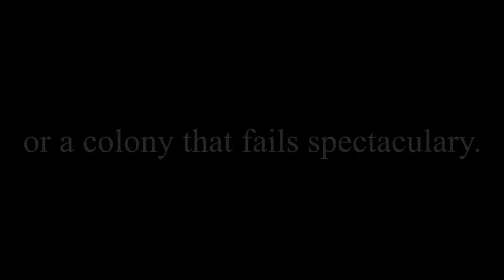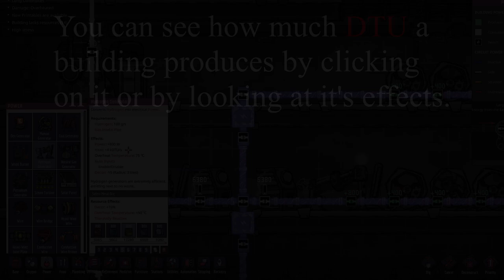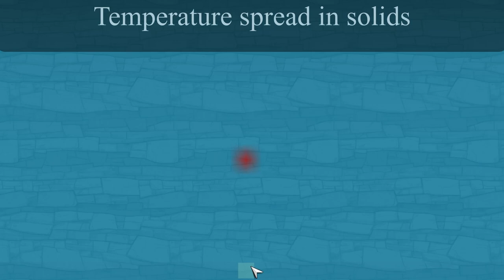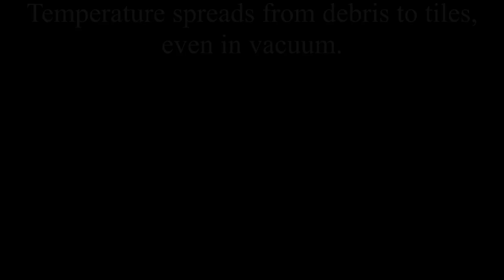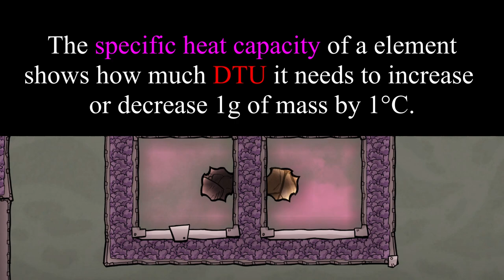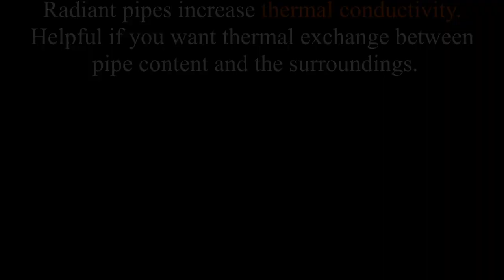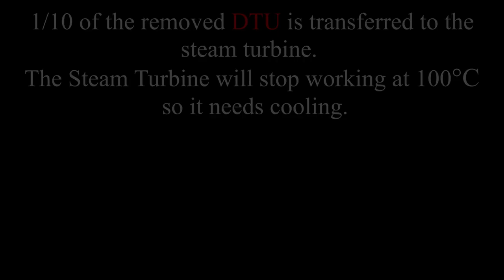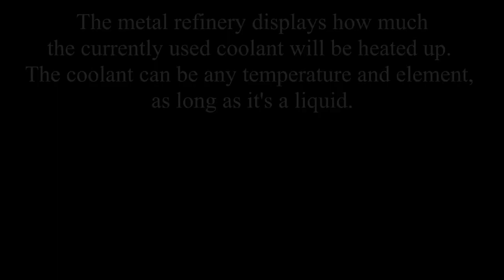Oxygen not Included - Temperature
The fourth part of my Oxygen not Included tutorial series:
Temperature

If you're interested in some more information about temperature, I recommend checking out the wiki!